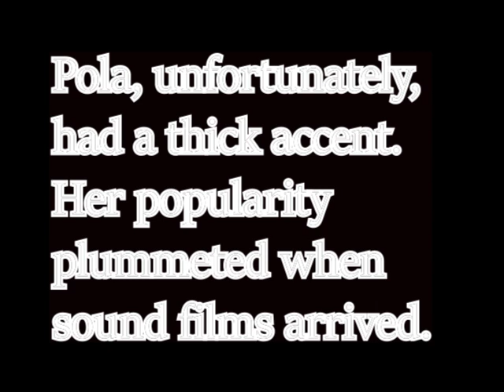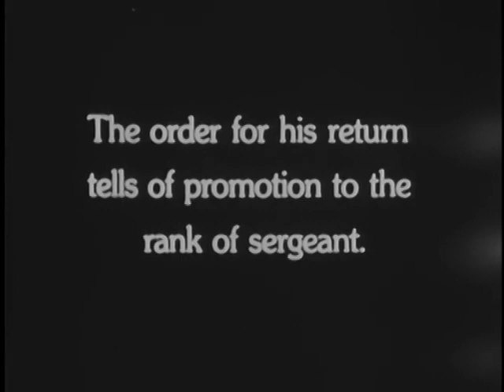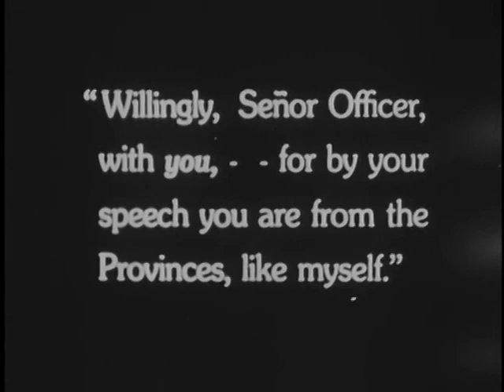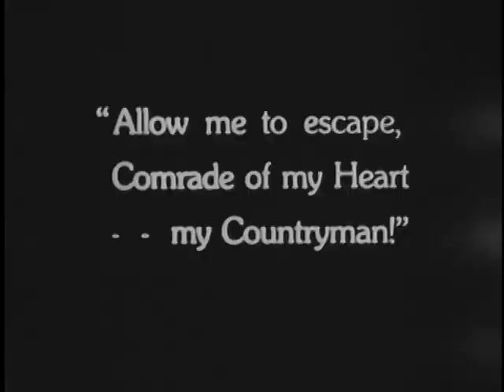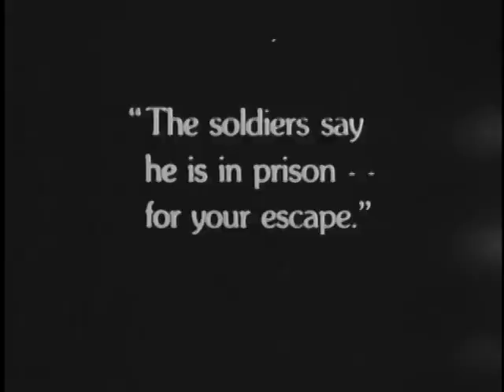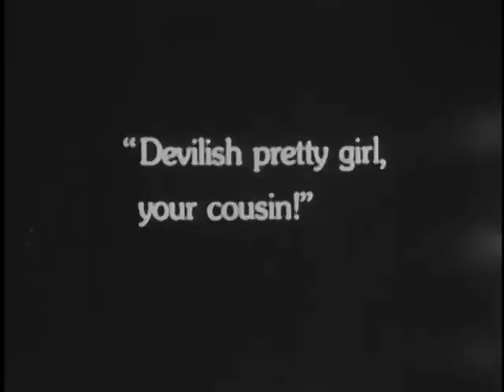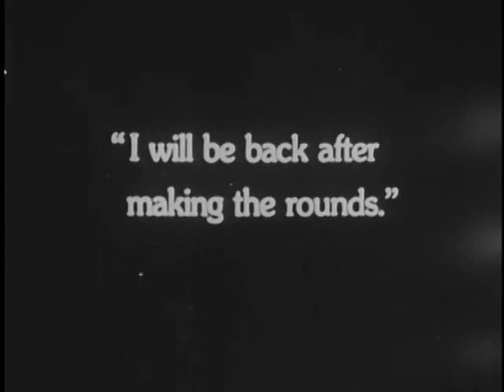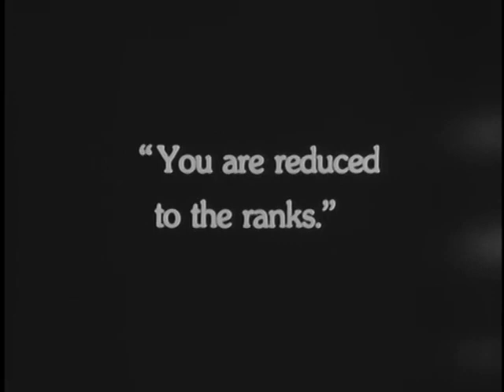Carmen (Pola Negri, Harry Liedtke)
A cavalry officer falls for an enticing young woman, with tragic results. Based on the opera.